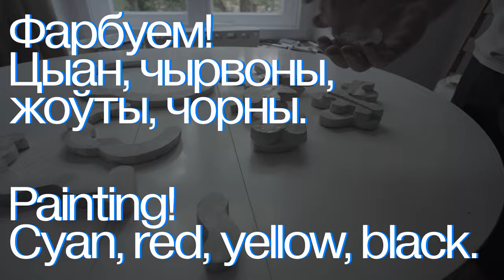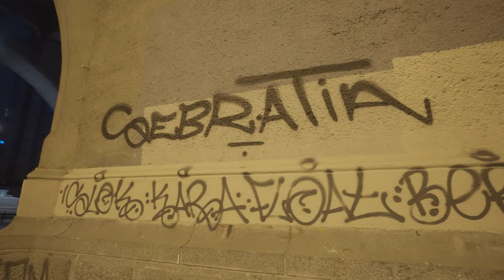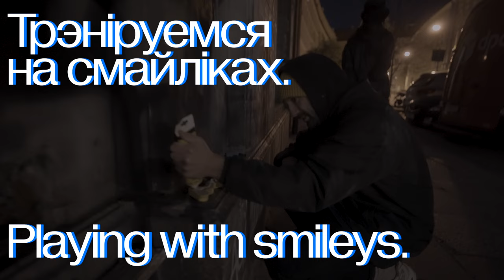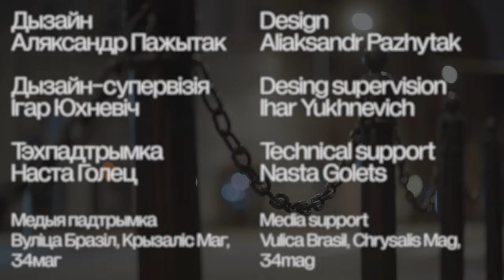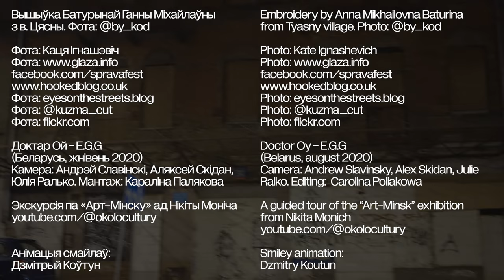Як спалучыць вулічнае мастацтва і народную спадчыну? Майстар-клас ад Доктара Ой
(in English below) Запрашаем разам з беларускім стрыт-арт мастаком Доктарам Ой прайсці шлях стварэння арт-аб’екту на вуліцы, натхняючыся рушнікамі сваёй бабулі і іншых беларускіх майстрыц. Мастак на камеру будзе эксперыментаваць з новымі матэрыяламі без падрыхтоўкі, так што ніякіх падвойных дубляў, усё па-шчырасці. Таксама ў майстар-класе закранем пытанні дарэчнасці самавыяўлення на вуліцах гарадоў, і рызыкі, звязанай з гэтым. Стрыт-арт – гэта як «сценгазета», кажа мастак. Глядзі майстар-клас і атрымлівай падказкі, як дадаваць у такую «газету» свае ўнікальныя выказванні.

Belarusian street artist Doctor Oy is inviting you to walk the path of creating an art object in the street inspired by his grandmother's handicrafts. The artist will be experimenting with new materials on camera without preparation, that means no double takes, all fair and honest. In the master class we will also raise questions of the relevance of self-expression on urban streets and the risks associated with it. Street art is like a "wall newspaper", says the artist. Watch the master class and get tips on how to add your own unique statements to such a "newspaper".

00:00:06 Чаму я магу навучыць? What can I teach?
00:01:39  Дастаём эмоцыі. Releasing emotions.
00:05:20  Як стварыць стрыт-арт з рушніка? How to create street art from a rushnik?
00:11:35 Пагаворым пра сюжэт. Let's talk about the plot.
00:14:09  Пераносім эскіз. Transferring a sketch.
00:16:21 Рэжам! Cutting out!
00:17:55 Ідзём у аб’ём. Go for volume.
00:20:43 Піражкі з гіпсу! Plaster cakes!
00:25:32 Фарбуем! Цыан, Чырвоны, Жоўты, Чорны.  Painting! Cyan, Red, Yellow, Black.
00:33:39 Начныя вандроўнікі: Доктар Ой x Каця Ігнашэвіч.  Night wanderers: Doctor Oy x Kate Ignashevich.
00:42:17 Трэніруемся на смайліках. Playing with smileys.
00:44:12 Мастацтва ці вандалізм? Art or vandalism?
00:46:03 Усталёўваем «Спадчыну». "Heritage" intervention.

Вядучы мастак | Presenting Artist
◉ Доктар Ой | Doctor Oy

Фотамастачка-калабаратар | Collaboration photoartist
◉ Каця Ігнашэвіч | Kate Ignashevich

Платформа з майстаркласамі | Platform with MasterClasses
◉ Vulica Academy

DOCTOR OY
2024